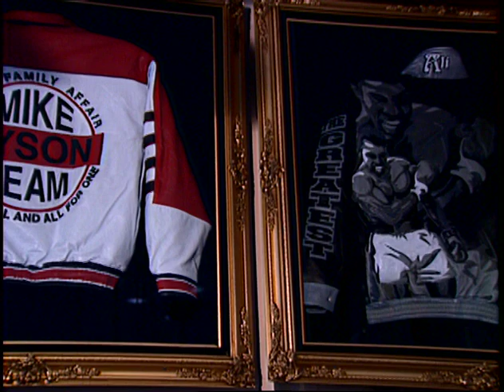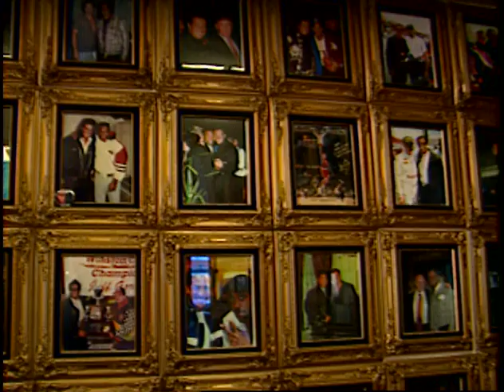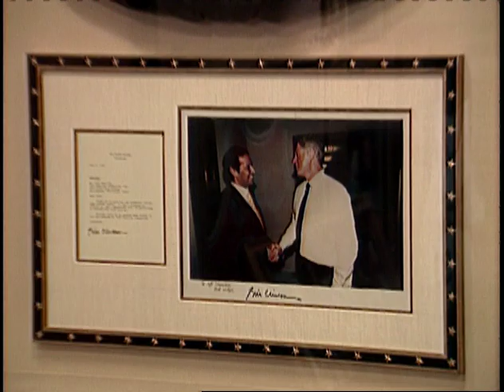Jeff Hamilton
This Successful Business Man is a Huge Fan and was one of our first interviews. We'd like to thank all the people that gave us their support 11yrs ago!